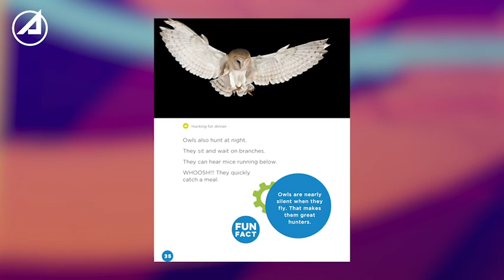Meet Engineering Manager William Santos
We're ending this year's National Hispanic Heritage Month with a spotlight on senior William Santos, engineering manager and senior structural dynamics engineer at The Aerospace Corporation. Imagine being part of a team that sends rockets into space. Each year, we take time to recognize the contributions and influence Hispanic Americans have has on the history, culture, and achievements of the United States. We hope you join us in celebrating William!